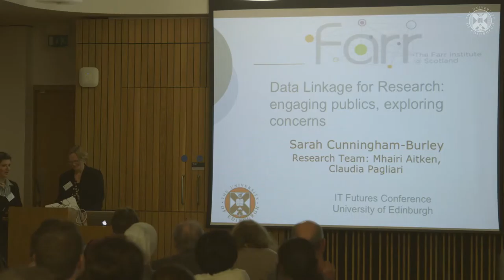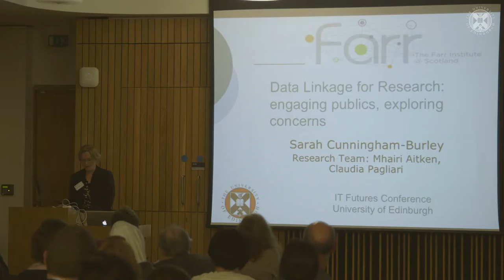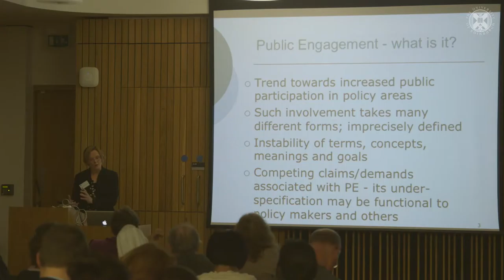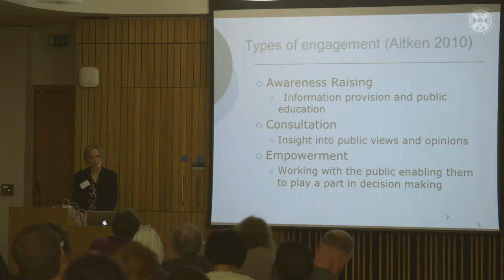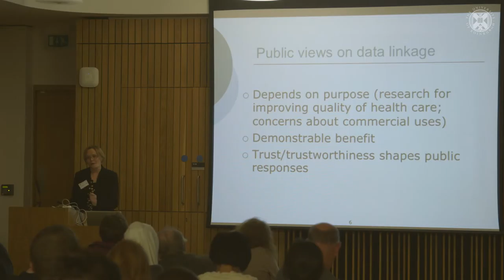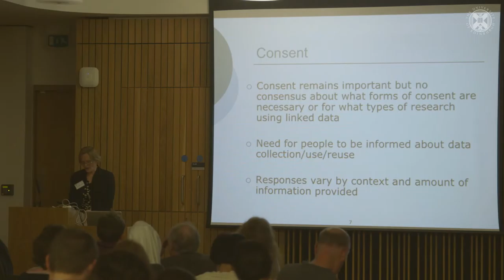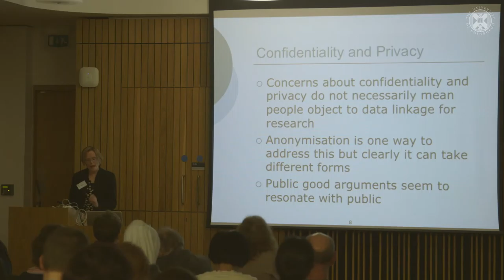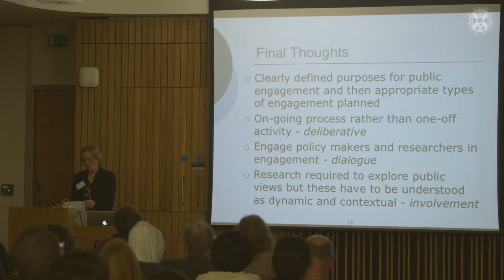2014 IT Futures Conference - Sarah Cunningham Burley